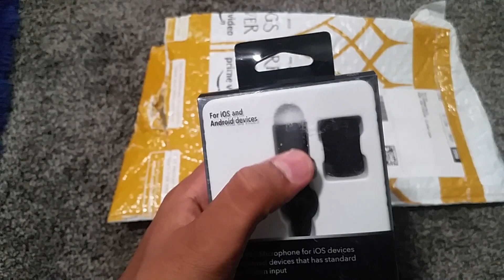Vlog #6 I got a new mic today